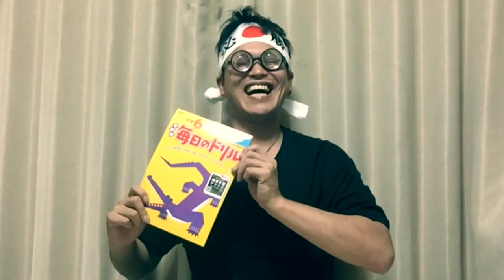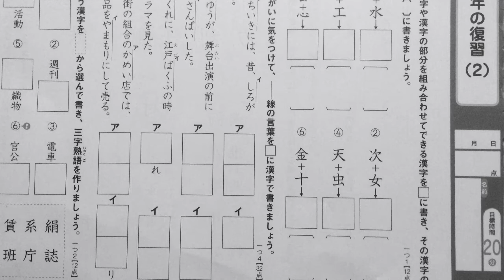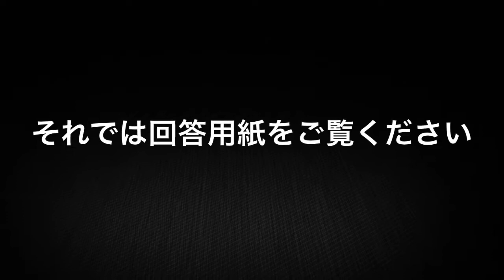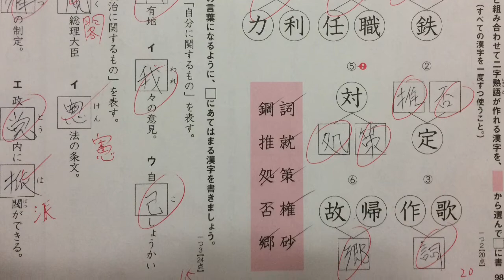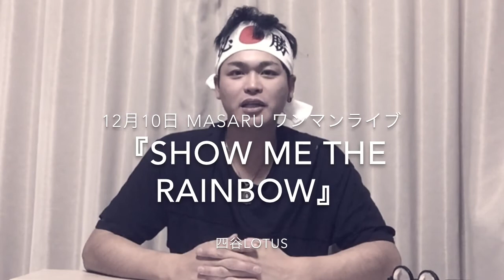【勉強】小学校6年生の漢字ドリルテスト やってみよう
小学校6年生の
漢字ドリルで何点取れるかチャレンジ！

【ルール説明】

・制限時間は１０分以内

・90点以上とらたら合格

合格すれば→セーフ
不合格→SHIRAHANくんの熱血ビンタ

【まさるチャレンジSeason2】

ルール説明
今日から6日間
11/1（今日の動画）から
11/6の
23:59までに

2000再生！！！

目標に色んな企画に
チャレンジしていきます！

成功すれば→〇〇〇〇
成功しなければ→、、、

なので！！！

そこのあなた！！！

たくさん見てね♪

『Show me the Rainbow』
2017/12/10（日）

※前売りチケット購入してくれた方には
もれなく

⚪︎直筆のお手紙
（ライブ当日に直接お渡しする予定ですが、
発送をご希望の方は予約の際に住所の登録をお願いします）

⚪︎僕のこれまでの作品を収録したデジタルアルバムをプレゼント
（発送はライブが終わってから後日発送させていただきます）
の2点をプレゼントさせて頂きます。

前売りチケットのご予約は
こちらから